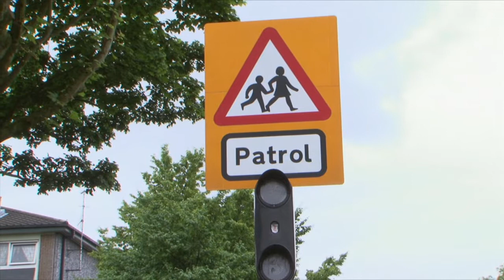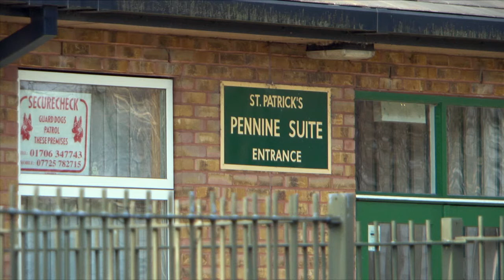Arts Group / Falinge in Bloom - EF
Residents of Lower Falinge get involved in Arts Sessions and compete in Northwest In Bloom to bring colour to their estate.